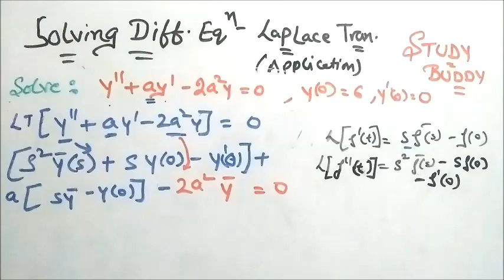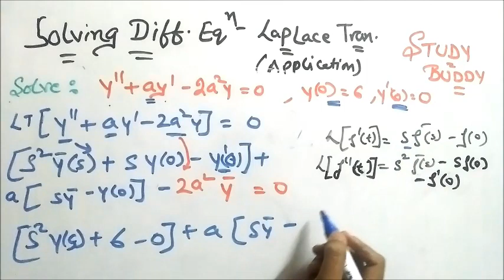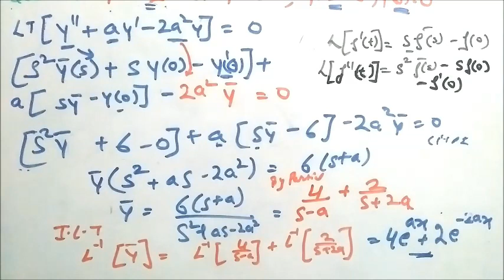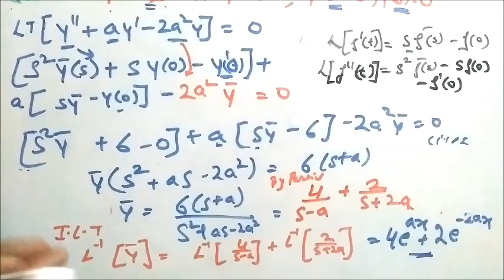Differential Equations Using Laplace Transform (P 3)